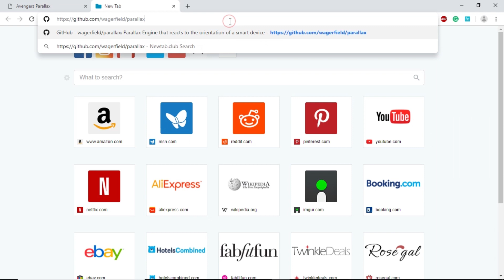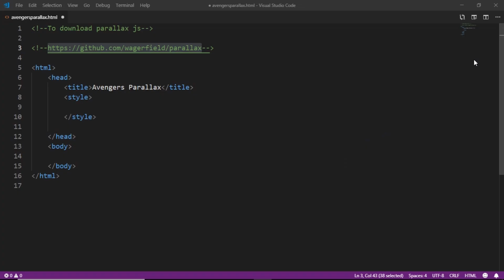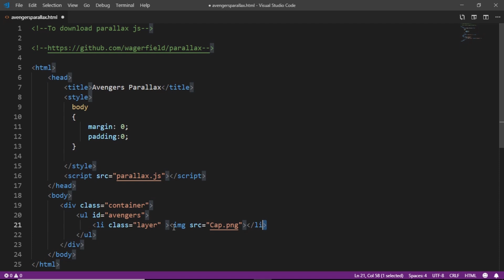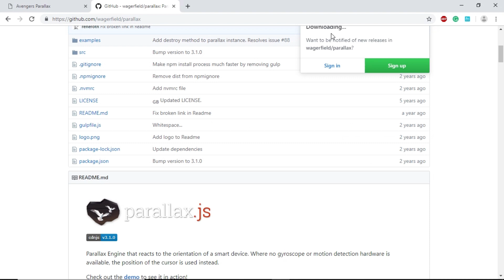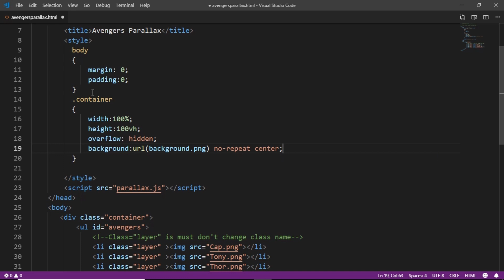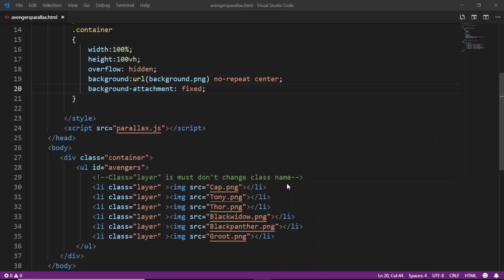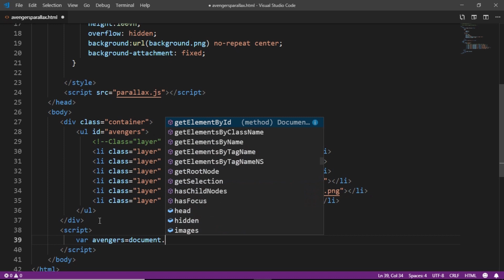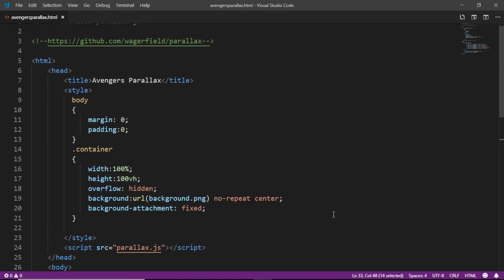Avengers Parallax | Rapid Coding - HTML CSS JS | Tech N Tute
Hey there!
This is Rapid coding.
In this video i will be showing you how to use Parallax mouse move effect.